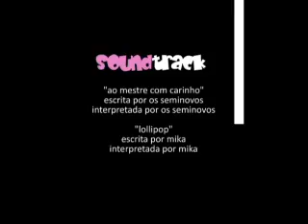queinsania - misión: peluca